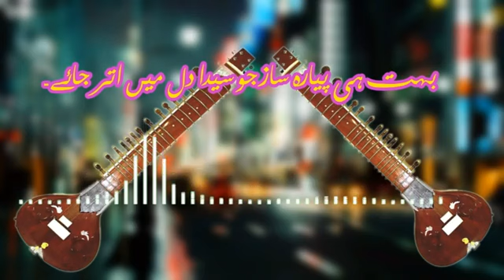pashto Saaz |Pashto music